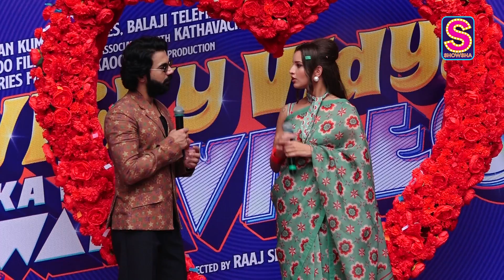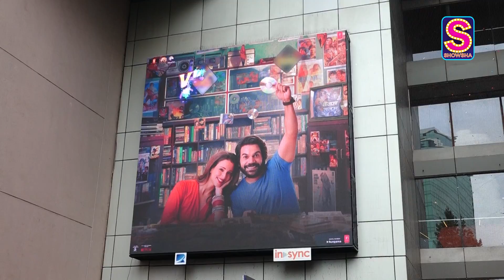Rajkummar Rao & Triptii Dimri Woo The Audiences With Their Effortless Chemistry I WATCH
Rajkummar Rao and Triptii Dimri were seen at their candid best on Thursday, at the trailer launch of their upcoming film 'Vicky Vidya Ka Woh Wala Video'. Watch this video for more!